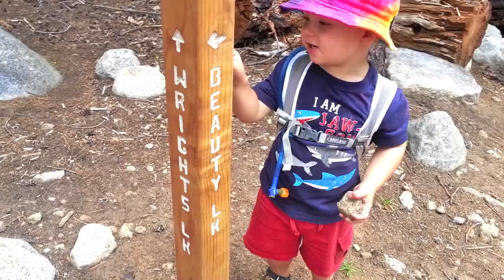Alder Creek Cabin Trip 2015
In July of 2015, a good time was had at the Travis family cabin, on Alder Creek, near the South Fork of the American River.  Parents, grandparents, uncle & dogs all helped throw a great Mustache Bash for Liam's 2nd Birthday.  Good ol' family fun.